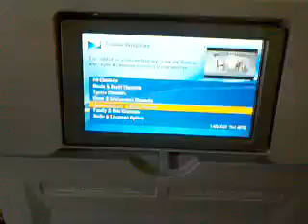Now i'm leaving houston...with a tv of my own!